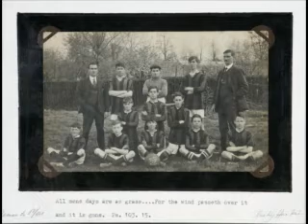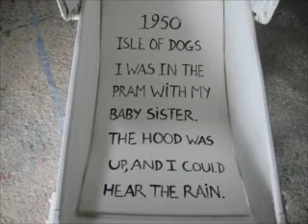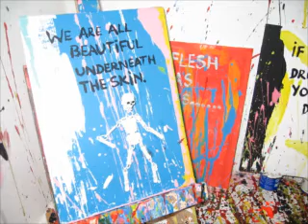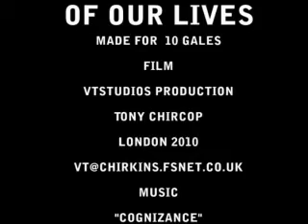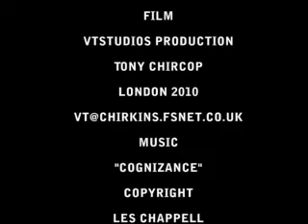day of our lives .mp4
30 years of vicky hawkins art